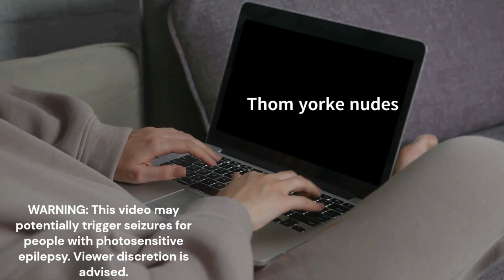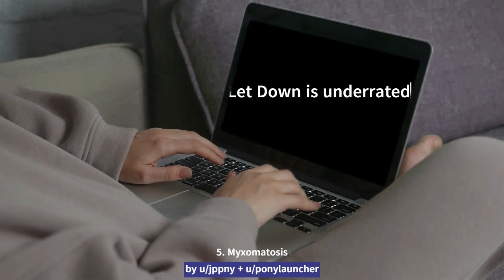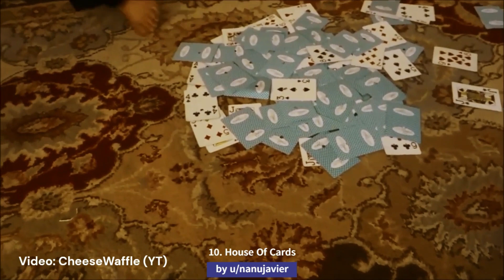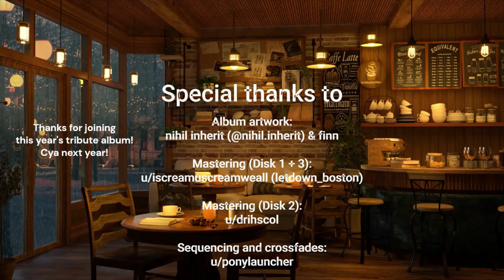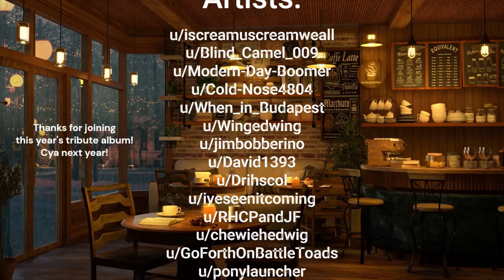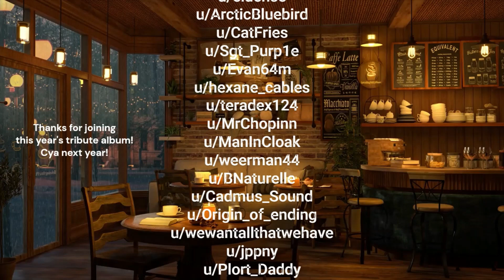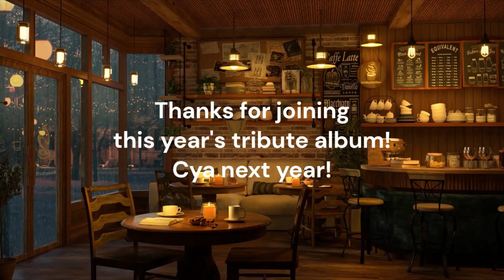LISTENING PARTY DISK 3 | REDDIT TRIBUTE TO RADIOHEAD 2023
TRACKLIST
0:00:00 If You Say The Word - u/BNaturelle
0:04:51 Nude - u/Cadmus_Sound
0:09:36 Feeling Pulled Apart By Horses - u/Origin_of_ending + u/teradex124 (Origin of Ending + Teradex)
0:14:33 Reckoner - u/wewantallthatwehave
0:19:22 Myxomatosis - u/jppny + u/ponylauncher
0:30:53 Present Tense - u/Plort_Daddy
0:35:58 Motion Picture Soundtrack - u/Corvo_Joe (Café Europa)
0:40:08 Creep - u/CatFries + u/IceTheNice (Rooms Without Doors + Coleson Dilbeck)
0:45:23 Where I End And You Begin - u/jcarreonLIVE
0:49:48 House Of Cards - u/nanujavier
0:56:00 Last Flowers - u/IceTheNice + u/crepequeen64 (Coleson Dilbeck + Olivia Welsh)